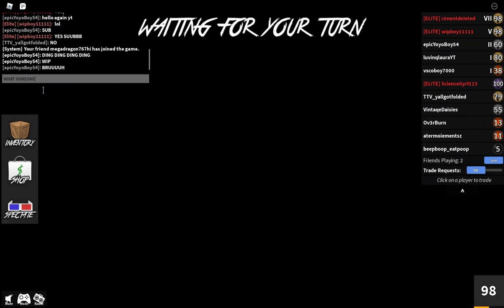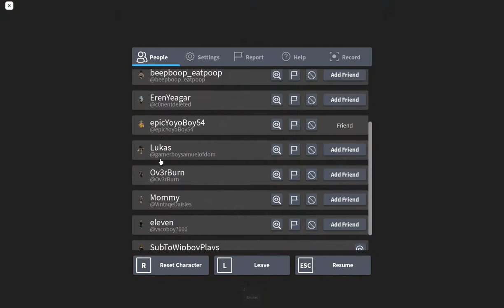mm2 with my friend